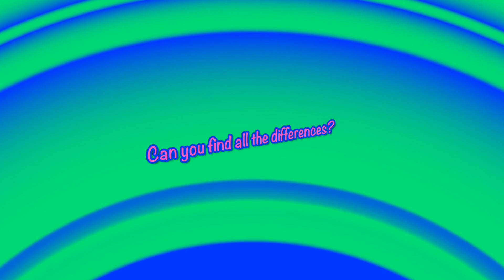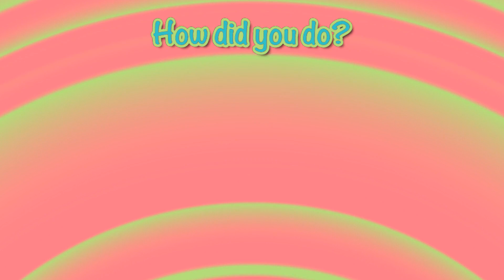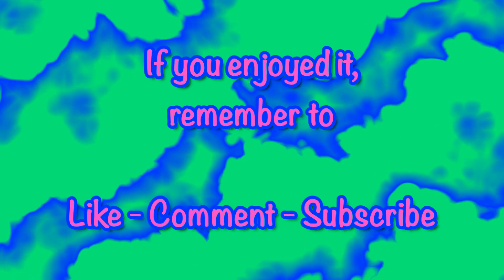Spot the Odd One Out! Unravel the Mystery in Our Visual Challenge! 🎉🔎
Hey there, Mystery Solvers of the Unseen! 🕵️‍♂️👻 Dive into our newest visual challenge and prove your prowess in pinpointing the peculiar!

Ready to test those eagle eyes and embark on a quest filled with whimsical wonders and sly slip-ups? This is your chance to glisten and gleam as the top detective of the detail! 🌟💼 Whether you're the Sherlock of spotting or just here to bask in the baffling, this challenge is gonna tickle your thinker and shake up your day! 🎢🧠

Be sure to sweep those peepers meticulously because some of these cheeky changes are craftily concealed! 👀🚀 Dive deep into the details, jot down your discoveries, and cascade into the comments with your count and contemplations! 📝💭

🚨 SUB & BELL: Ensuring you're in the know for every mystery, every challenge, and every splendid second of spot-the-odd escapades! 🕵️‍♀️🔔

We are buzzing, awaiting to unravel your revelations, your thoughts, your lightbulb moments, and - of course - those nifty spotter stories! 💡💕

Keep that keen eye keen, those vibes high, and may the odds of spotting be ever in your favor! 🚀🌟

Bumping into you in the comments and beyond, stay sizzling, stay spirited, and we’ll spot ya in the next one! 🎉👻